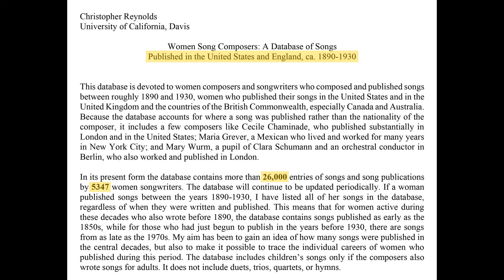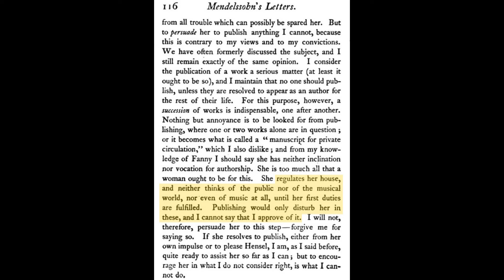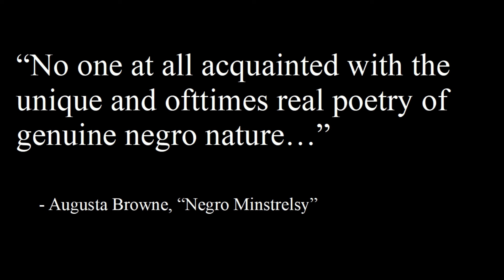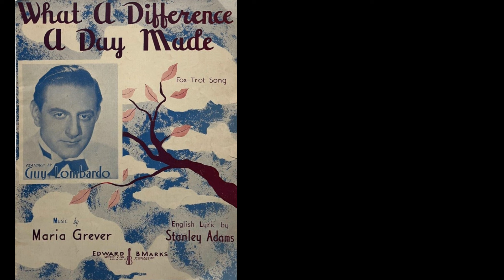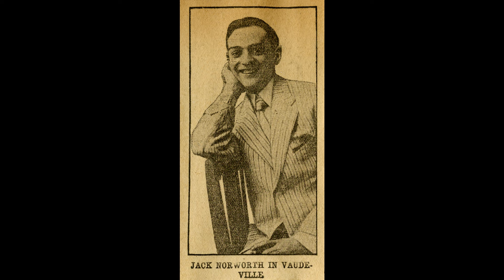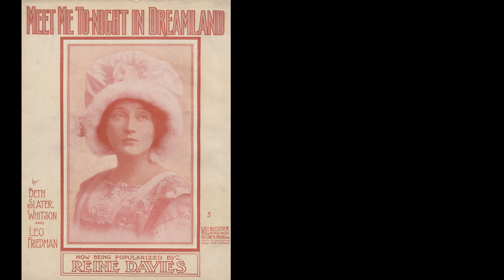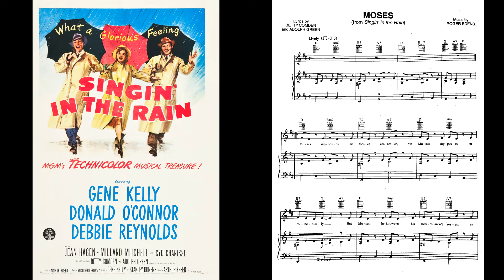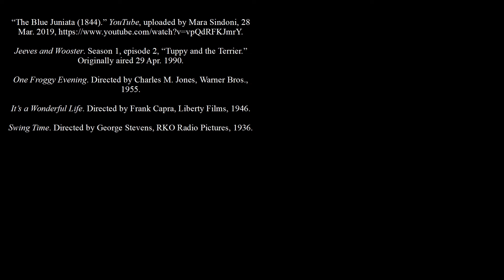The Female Songwriters of Original Popular Music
Although most of the songs from the Origipop era were written by men, there were tens of thousands of songs, many of which we still know and love today, that had music, lyrics or both written by women.

Join me as we take a look at a few of the thousands of female songwriters from this era and see how they overcame prejudice and pressure to create lasting hits and emerge as trailblazers for women writing music today.